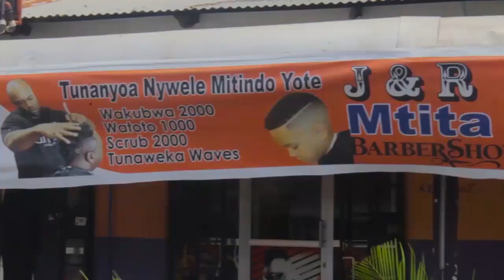CCM watua Jimbo la CHADEMATunaweza kufanya chochote lazima tutalirudisha